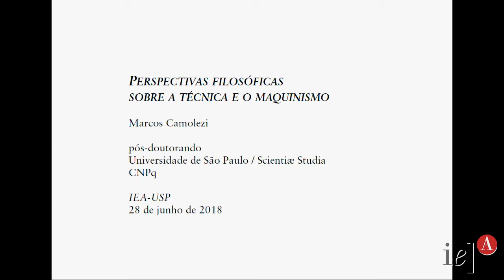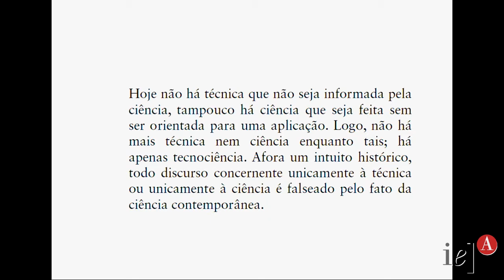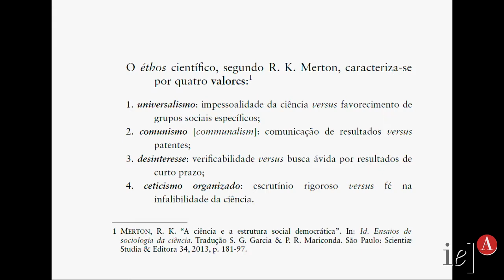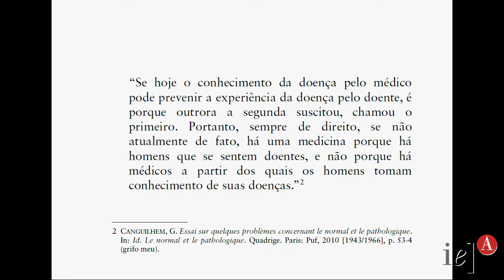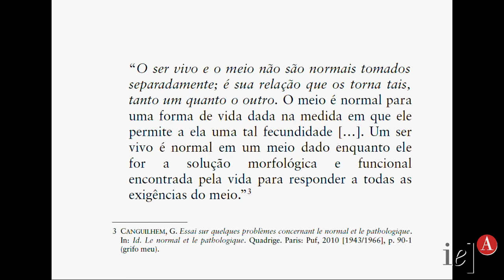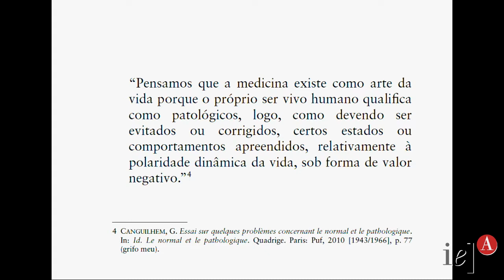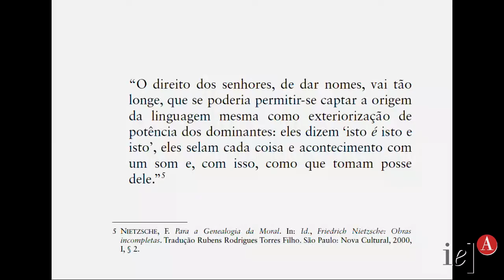Perspectivas Filosóficas sobre a Técnica e o Maquinismo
Trata-se de problematizar o significado da técnica e do maquinismo para a epistemologia francesa da primeira metade do século xx. Por que a técnica tornou-se um problema quase inevitável dentro da corrente que Michel Foucault, em “A vida: a experiência e a ciência”, chamou de “filosofia do conhecimento, da racionalidade e do conceito”? Por que alguns dos maiores representantes dessa corrente, como Gaston Bachelard e Georges Canguilhem, reconheceram de modo tão unânime a centralidade do problema da técnica para a filosofia, a ponto de pensarem o conhecimento, a racionalidade e o conceito como sendo eles próprios (re)constituídos pelas técnicas em devir?